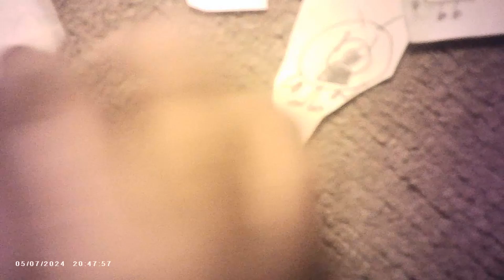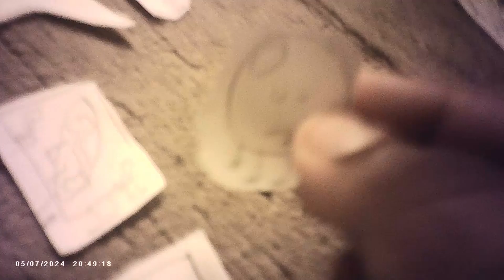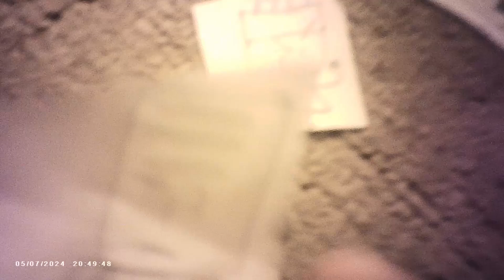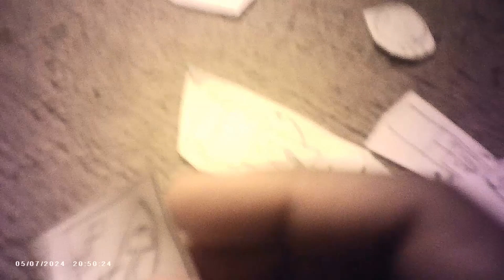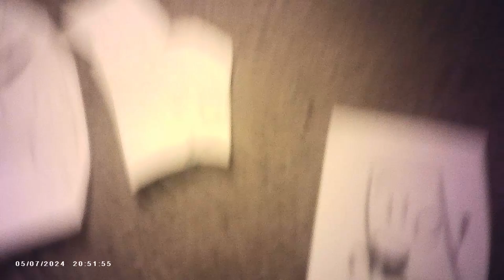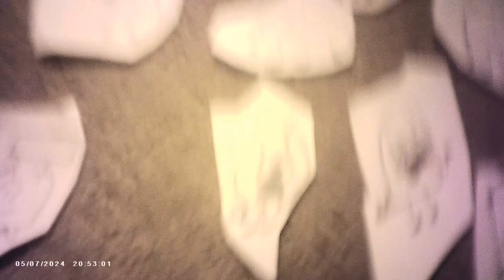BFSA 2: Teams Equipped